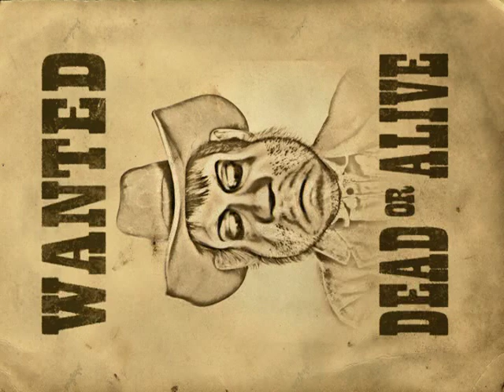Western Wanted Poster Pic